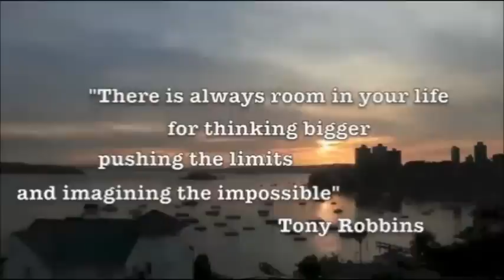Anthony Robbins: Unleash The Power Within 2014 - Trailer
Don't miss out on Anthony Robbins' Unleash the Power Within in Sydney, this September. More details